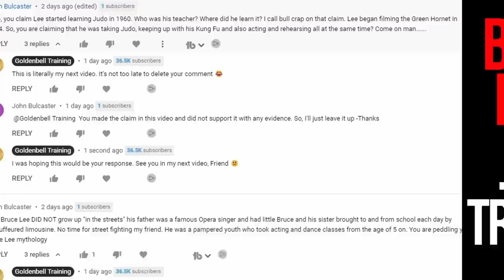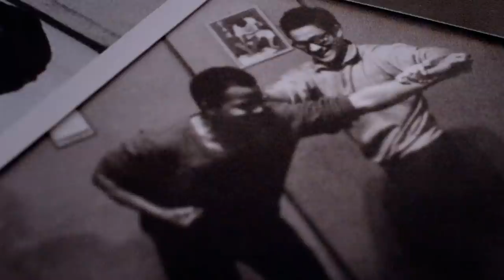Bruce Lee's Surprising Grappling Skills No One Talks About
Let's talk about Bruce Lee's REAL Judo Teachers who taught him about grappling before he ever met Judo Gene Lebell.

When most people think of Bruce Lee, they think of the blinding speed, fast hands, and his famous one inch punch. I mean, Bruce Lee is the guy who was giving out sweet chin music in the movies decades before Shawn Michaels ever stepped into a wrestling ring.

So it's really unfortunate that people have no idea that Bruce actually studied grappling before he was learning how to kick people in the face.

I mean, if you believe what Joe Rogan has been saying for at least a decade, Bruce Lee never knew anything about grappling until he met Judo Gene Lebell on the set of The Green Hornet in 1965 or 1966, but that's not true.

Contents
0:00 - Gene Lebell didn't introduce Bruce Lee to Grappling
1:03 - When Did Bruce Really Learn about Grappling?
2:30 - Bruce Lee's REAL Judo Teachers
6:42 - Judo's Importance on Bruce Lee's Career
7:25 - Why Bruce Trained with Judo Gene Lebell
8:34 - Judo's lasting impression on Jeet Kune Do
11:26 - Was Bruce Ahead of His Time?
PLACES YOU CAN FIND ME »»»